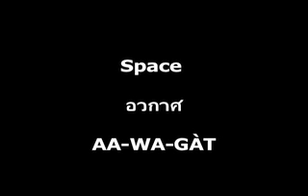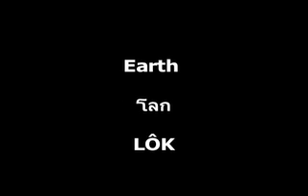Thai Words for Outer Space - Learn Thai - Langhub.com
Space ... The final frontier. Now you can learn some Thai words to use when talking to your Thai friends about the planets (ดาวเคราะห์), the Solar system (ระบบสุริยจักรวาล) and beyond. To download free accompanying materials for this Thai language lesson, go